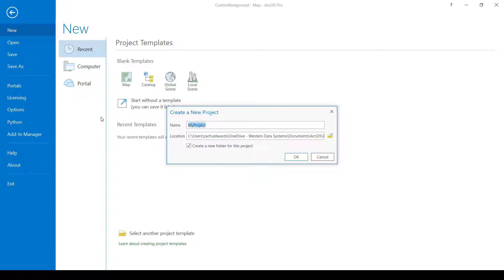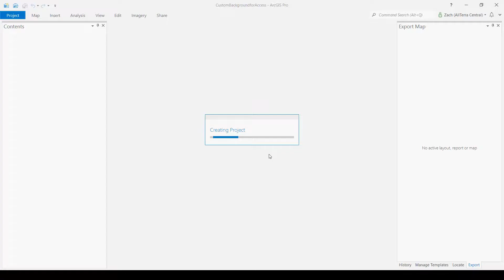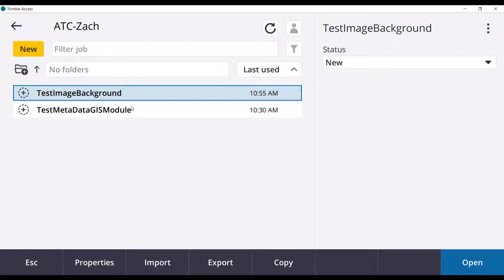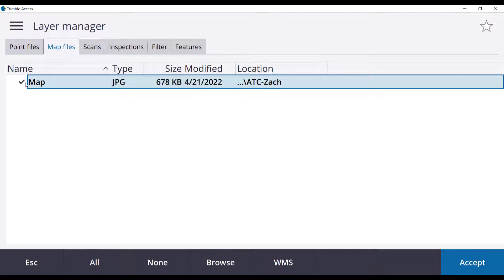Leverage ArcGIS Pro to Create Background Maps for use in Trimble Access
Do you ever have a need for a background map in Trimble Access? Watch AllTerra's Zach Edwards' MGIS Class in Session, where he'll show you how to use ESRI ArcGIS Pro to push a background map (topo, aerial, quad, or streetmap) into your Trimble Access Data Collector.